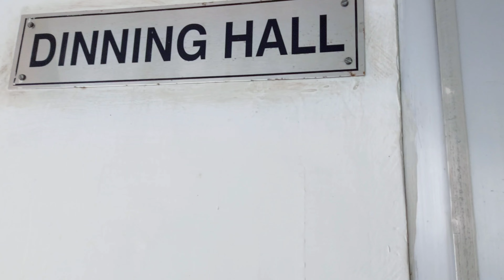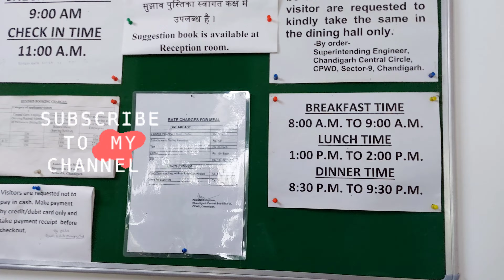Holiday Home Chandigarh | Chandigarh Touring Officers Hostel For Govt Employees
Hello Friends...in Chandigarh we stayed at CPWD touring officers hostel for central govt employees.

Govt Employee Holiday Home Chandigarh,
Cpwd Touring Officers Hostel Chandigarh,

Products I Personally Use For Travel

Boya BYM1 Lavelier Mic
Boat Rockerzz 255 Pro+
Boat Airdopes
Tripod Stand with Remote Controller
Samsung M51
Redmi Y2 Phone
JBL Portable Wireless Speaker
Polestar Rucksack
Canon EOS 1500D 24.1MP DSLR Camera
Disposable Toilet Seat Covers for Public Toilet

Our Channel(Simmi Singh) is a participant in the Amazon Associates Program, an affiliate advertising program designed to provide a means for sites to earn advertising fees by advertising and linking to amazon.in Join this channel to get access to perks: